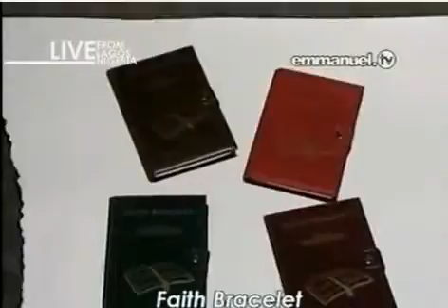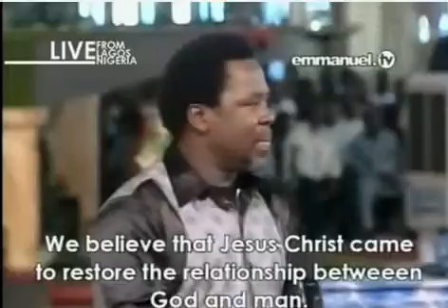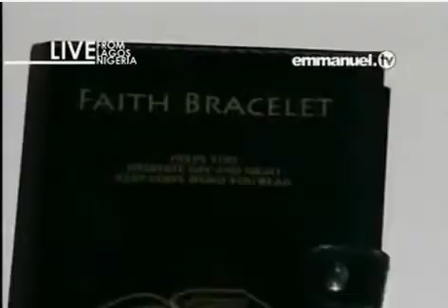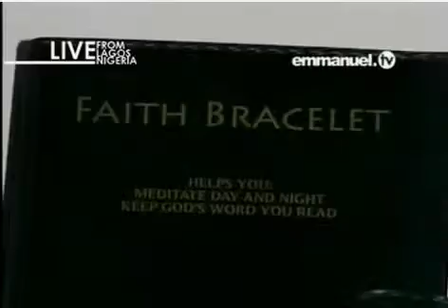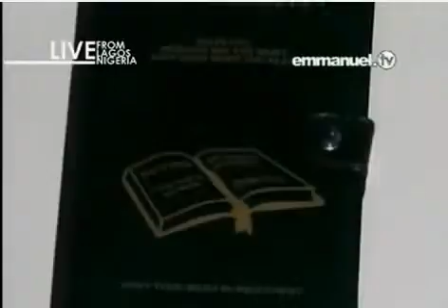2014.11.23 - Heart - Giving, Peace of Heart, FREE SPIRIT, Meditation